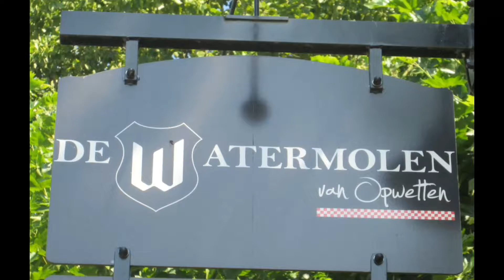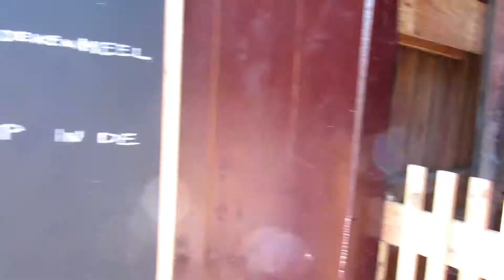De watermolen van Opwetten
Watermolen uit 1765